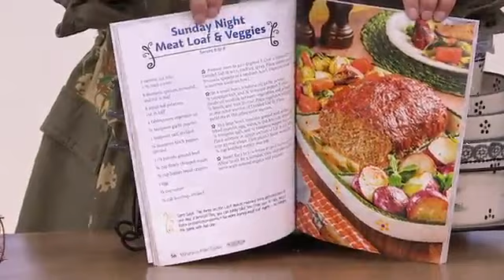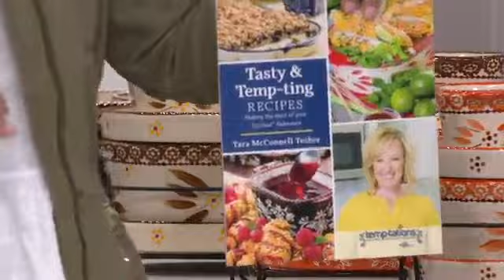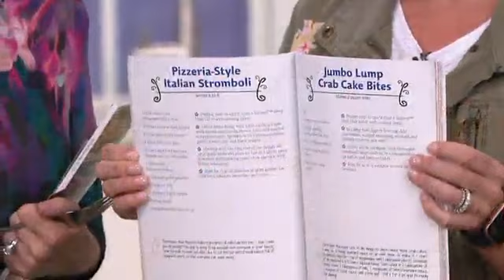temp-tations® 6-Piece Baker Set with Cookbook with Marybeth Roe on QVC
Featured item K49077 on QVC.com

*item featured in the video may have sold out of available quantities